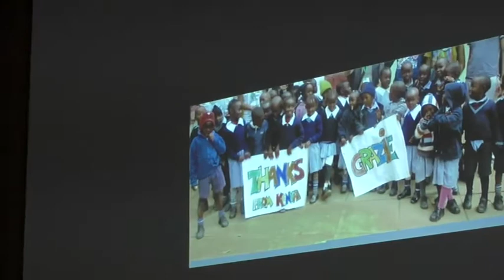Masuri Antonino - responsabile AVSI Kenia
27/11/ 2019
“La Divina Commedia nello slum di Kibera”
Incontro con Antonino Masuri, responsabile AVSI in Kenia